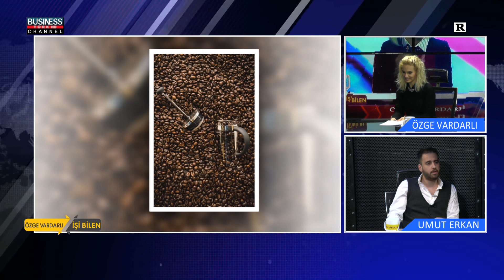ÖZGE VARDARLI ile İŞİ BİLEN l TAFT COFFEE l UMUT ERKAN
Business Channel Tv'de yayınlanan ÖZGE VARDARLI  ile İŞİ BİLEN programına UMUT ERKAN konuk oldu.

UMUT ERKAN